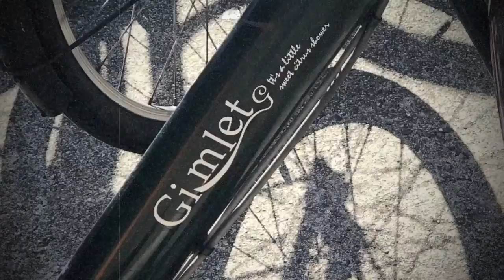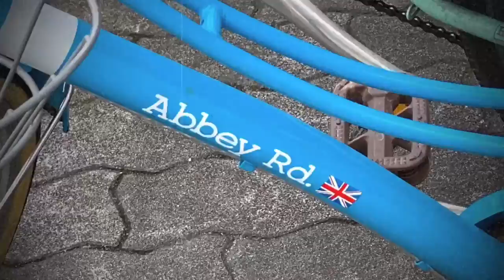Extremely Strange Japanese Bike Names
Can you believe that bicycles actually exist with names such as "Battle Home" and "Gimlet : It's a little sweet citrus shower"? They do exist in Japan with additional strange name bikes.

The list of bike names in this video (order of appearance).
AGENDA
Battle Home
El dios del vient ("The God of the Wind" in Spanish)
POLACCO ("Polish" in Italian)
BRYGGE ("Dock" in Norwegian)
AFFICHE ("Poster" in French)
velnamo ("Wellness" in Russian)
SOUTHERNPORT
momentum
MARFOIL (Irish name???)
gibernau liscio ("gibernau smooth" in Spanish. Maybe named after a motorcycle racer Manuel "Sete" Gibernau Bulto, but who knows)
GIMLET
baobab (name of an African tree)
Purple Town
ANIMATO ("Animated" in Italian)
LOBELIA (A plant name)
Gimlet : It's a little sweet citrus shower
ADEL (British singer?)
BONITA ("Beautiful" in Portugal)
21Technology
PANGEA TOUGH
FLOATMIX
TESTA
HYDEE.B (It seems just a coined word)
AEGIS
rivage
APRES x MIDI
Southernport
OTOUSAN BIKE ("OTOUSAN" means "Daddy" in Jpanese)
Abbey Rd.
open thing
GAUCHO
SCHLEIN (some kind of name?)
ALVECCHiO (If "Al Vecchio", then "To the old man" in Italian)
K32 ASPHALT